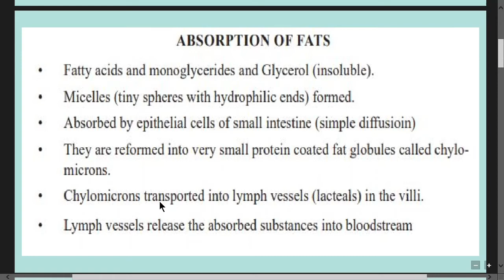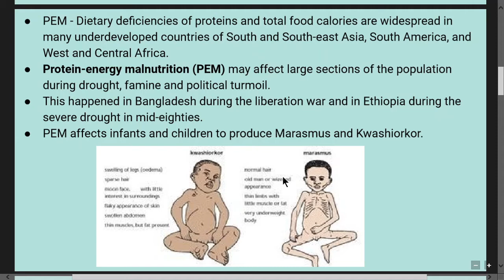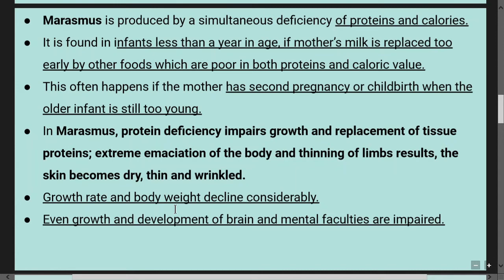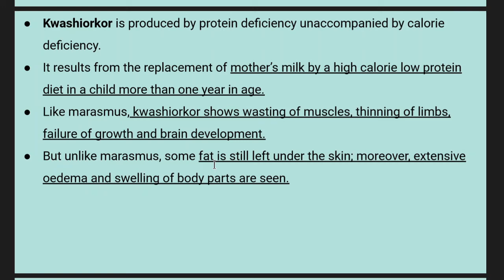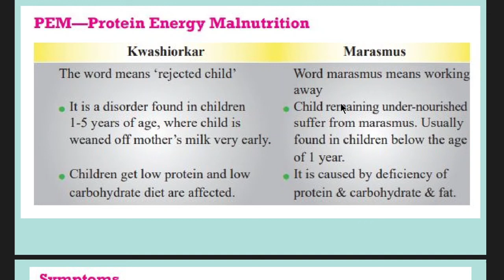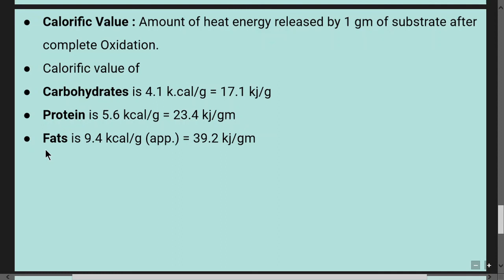Chapter - 16 Digestion and Absorption | Part - 7 | 11th Class Biology